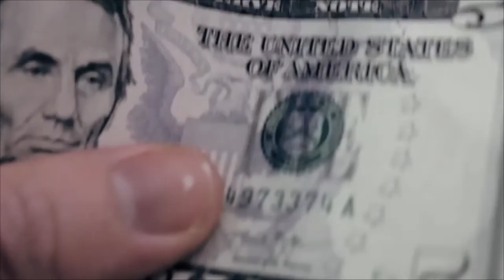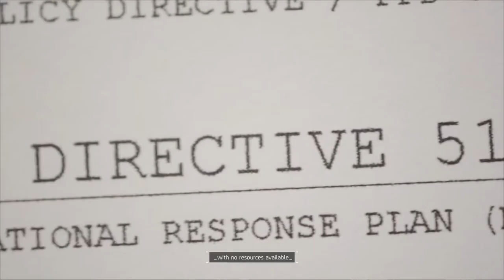Tom Clancy's | THE DIVISION | I met Bangladeshi Boy [ Funny Chat ] First Gameplay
Welcome viewers in this video  I was playing this game and I met a Bangladeshi boy we were introducing ourselves in English (RIP) then we suddenly started funny chat in Hindi .      :)

Tom Clancy's The Division is online and Offline Game  somewhat similar to [ GTA V RP ]   but not totally free Roam some missions are there to complete to unlock more cities and DLC's for further enjoyment and in Online Multiplayer you can join many players across Your Region.

Time Stamps :
00:00 | INTRO
01:58 | Tutorial
04:00 | Safe House/ Lobby
07:25 | Free Roam Mission
20:25 | Inventory and Lobby
22:25 | Met a Boy from Bangladesh
27:15 | Real Battle Starts Now